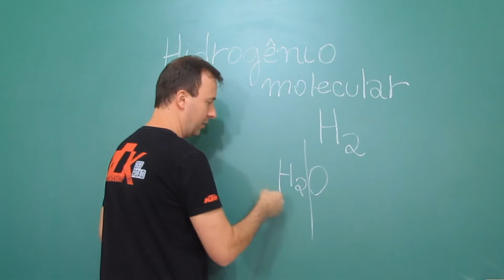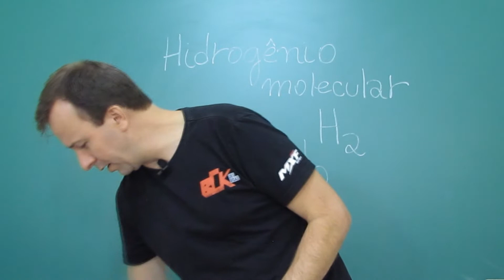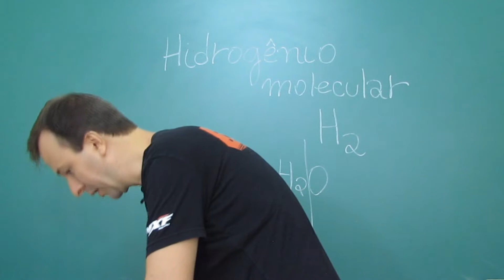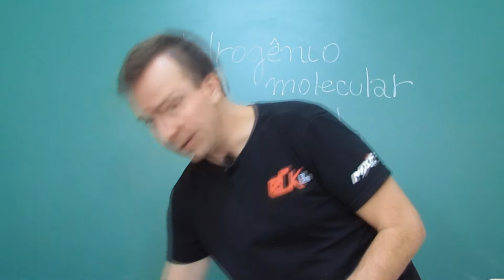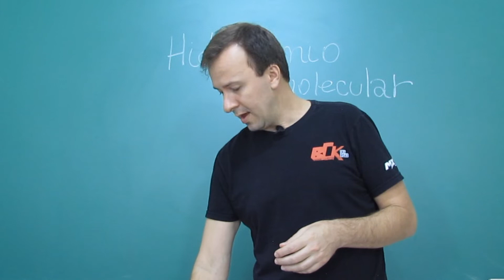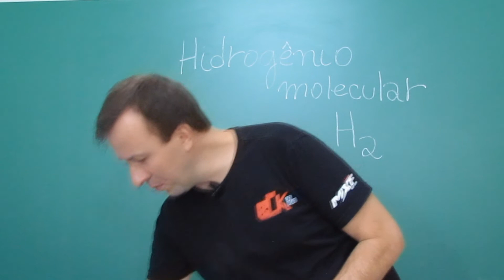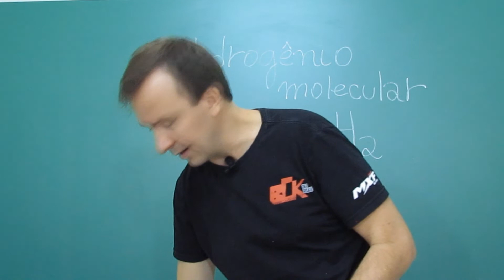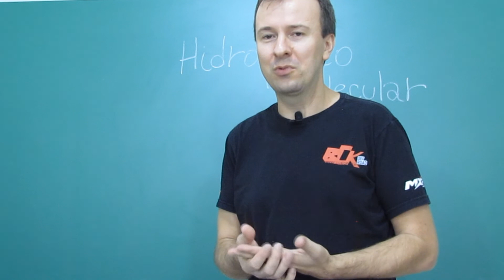Hidrogênio Molecular - minha experiência no uso medicinal